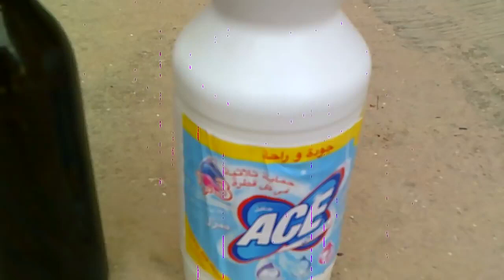علاج مجاني و فوري للجرب عند الأرانب طريقة مجربة و النتيجة من اليوم الأول